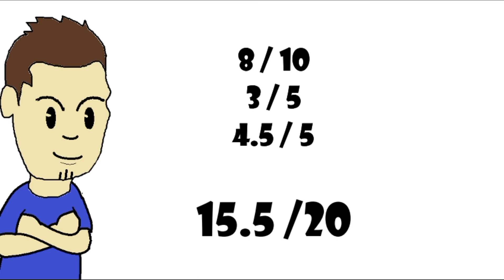Rubrique Critique - Monster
Aujourd'hui j'analyse et je note le manga Monster de Naoki Urasawa. Bon visionnage